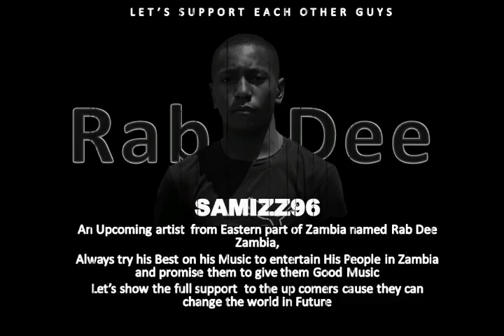Rab Dee - STRONGER (Official Video)